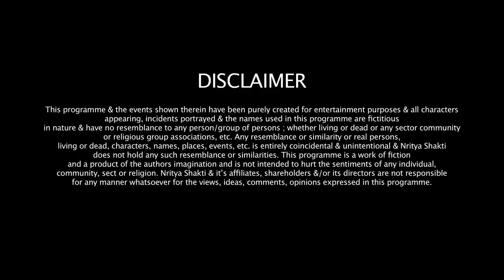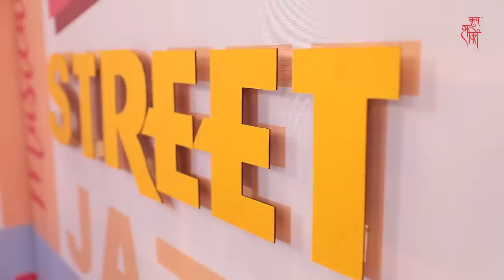Yo Kapil Bro | Kapil Sharma & Mukti Mohan | Shakti Mohan I Break A Leg S02E03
There is one thing that will always tickle the funny bone of comedy TV superstar Kapil Sharma and that is the English language. Watch as he turns to Shakti Mohan for some help in learning a few moves in order to ace hosting an international dance show. Old pal Mukti Mohan joins in for some cheers!

CREDITS:

Produced by-
Shakti Mohan

ITW Media Playworx
-Sidharth Ghosh (MD & CEO)
-Neeraj Bhal (CEO)

Forçaa Films

Marketing & PR-
Namrata Aswani Setty (Business Head – PR, ITW Playworx)
Amol Bhamare (Business Director – Branded Entertainment, ITW Playworx)

Director-
Sandeep Kukreja

Assistant Director-
Krisha Shah

Writer-
Saurabh Jain & Sahib

Vikrant Thakur

Cameraman-
Ronnel Parmar, Parag Vanjare, Suman Chaudhary, Yogesh Zagade

Stills-
Roofi Hashmi (Assistant – Saif Ansari)

“Break a Leg” Title Track-
Music Composer Harsh Upadhyay
Vocals- Vishal Dadlani and Neeti Mohan

Editors-
Anand Zaveri, Naushad Warsi, Somya Chatrath, Priya Sharma, Akshay Gupta, Bunty Singh

Graphics-
Prathamesh Jahir

Logo Artwork-
Tanuj Nair

Set Design-
Eknath Sangle

Choreographers-
Imran Mir

Dancers-
Ishita Vindlash and Aashta Chavan

Production Head-
Amol Naik

Production Team-
Gilbert Mascarenhas and Aditya Dixit

Production Spot Boys-
Praveen Jambhale, Kishor Kholgade, Santosh More, Vikas Jadiyal

Props In-Charge-
Kunal Parulekar

Edit Studio-
Om Creations

Equipments-
Camera- Camera Plus

Camera Attendants-
Sonu Kumar, Ranjit Singh, Kalpesh Singh

Sound Recordist-
Kushal Kishor Singh, Surendra Singh

Prop In charge-
Art Dept- Eknath Sangle

Dress Men-
Shaikh Akhtar, Aslam Shaikh

Setting-
R Rathod, G Jaggu

Walky-Talky-
Vicky Uphadaya

Lights Equipment-
Netra Lights (Mohan Naidu), Conventional Lights (Suresh Singh), Intelligent Lights (Ulhas)

Light Man-
Jaydoot Singh

Shakti’s Team-
Make up & Hair - Kanika Arora, Khushboo Nishad, Yukta Sonar, Ishita Agarwal and Nisha Malla
Costumes- Saachi, Sanzi Mehta
Spot Boy- Ramlal

Kapil’s Staff-
Managers- Manikaran Singh and Guunjan VM
Make-up- Sufiyan Siddique
Hair- Pranay Parmar
Styling- Punit Singh
Spot Boy- Rajnath Paswan